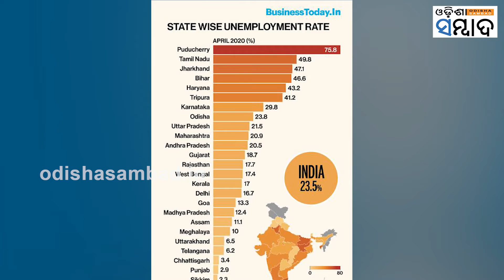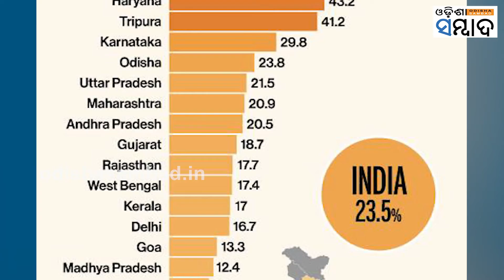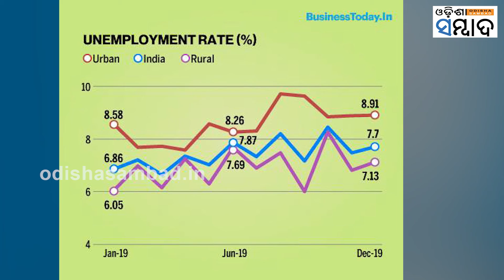Urban unemployment in India rises to 9.57 per cent in August, shows CMIE data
CMIE ତଥ୍ୟ ଅନୁଯାୟୀ ଭାରତରେ ସହରୀ ବେକାରୀ ଅଗଷ୍ଟରେ 9.57 ପ୍ରତିଶତକୁ ବୃଦ୍ଧି ପାଇଛି